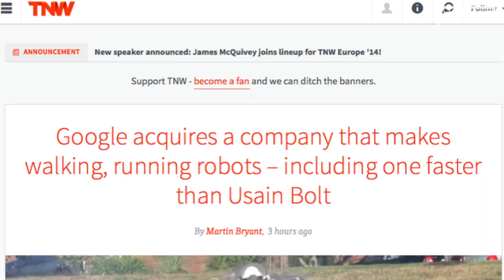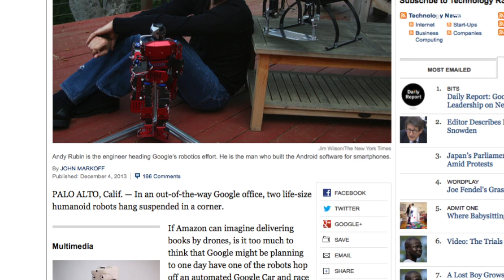Google Acquires Robotmaker Boston Dynamics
Google has acquired Boston Dynamics, makers of robots like BigDog and WildCat, for an undisclosed sum.